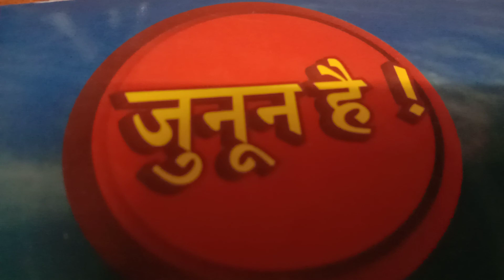13 August 2020 करेंट अफेयर्स हिन्दी Part #1 UPSC CSE ASG IAS